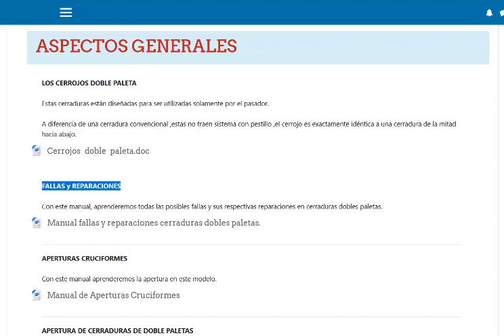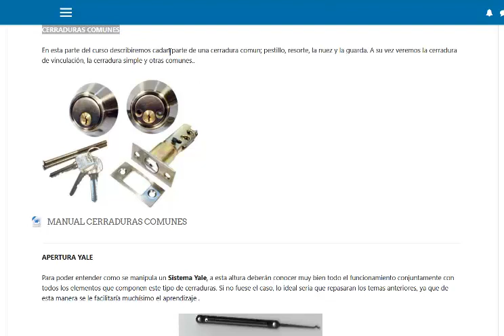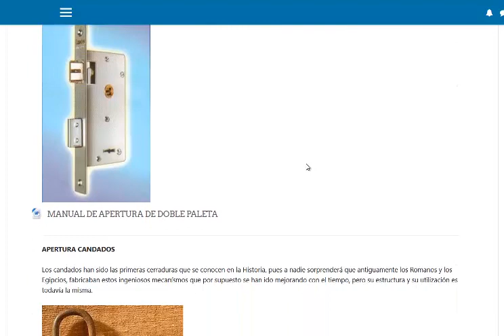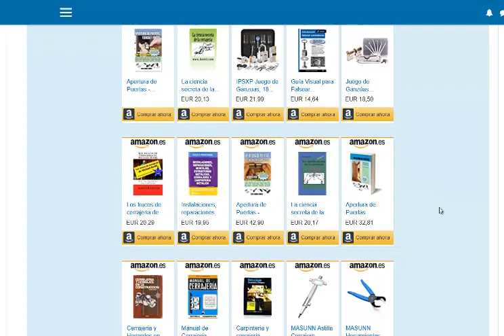Curso de Cerrajería fallas y reparaciones Cajas Fuertes y Cerraduras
Este curso está hecho con el fin de ayudar a las personas a crear e informarse sobre como con pequeñas cosas podemos ayudar al planeta y Con este curso usted aprenderá todo lo necesario para; abrir cerraduras de todo tipo, encontrar fallas y repararlas, para instalarlas y realizar su mantenimiento. Entre muchos otros temas estudiaremos; los cerrojos doble paleta, copias de llaves, cambios de combinaciones, los panzer, los pomos, los pestillos, apertura yale, las cerraduras para muebles, etc..